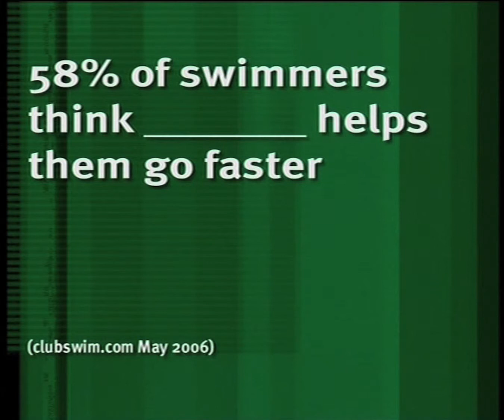Rhys Thomas Showreel 2011